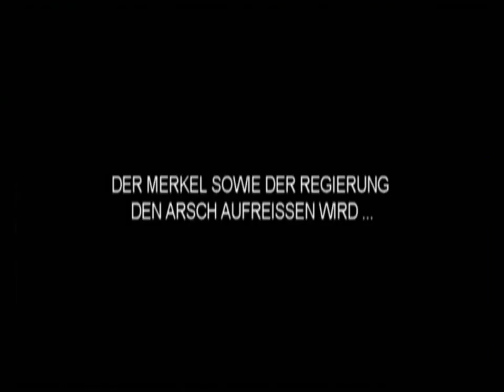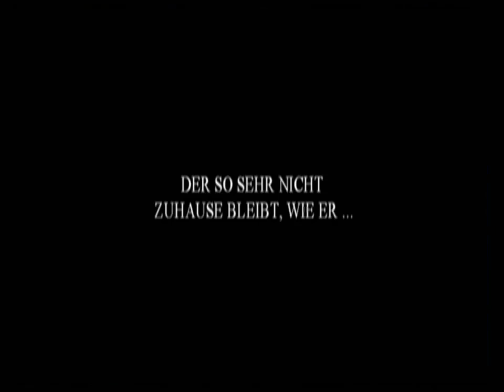Mirko Bierich - Official Movie The world is not enough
Movie Mirko Bierich The world is not enough.